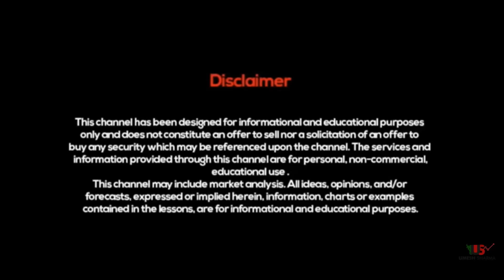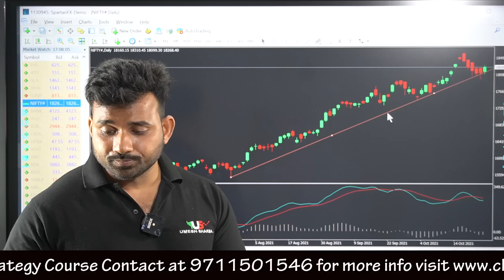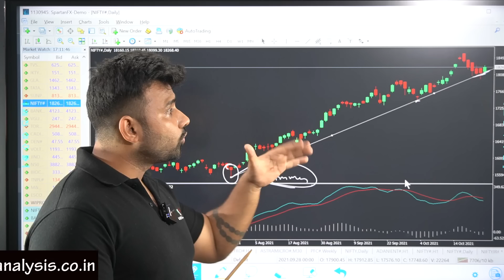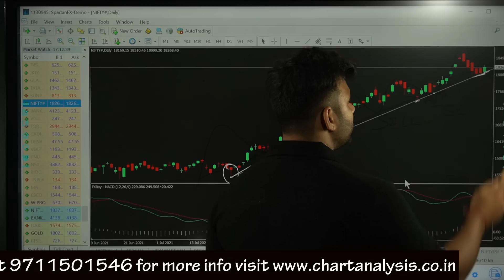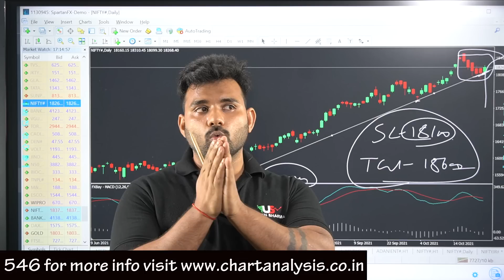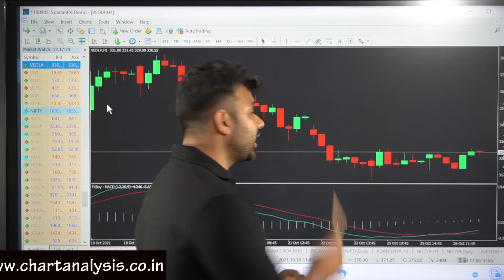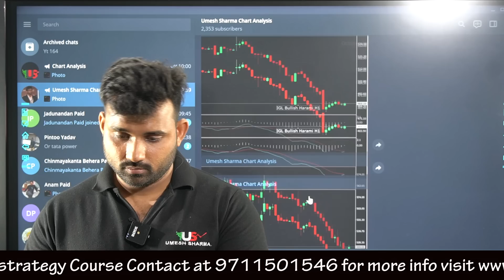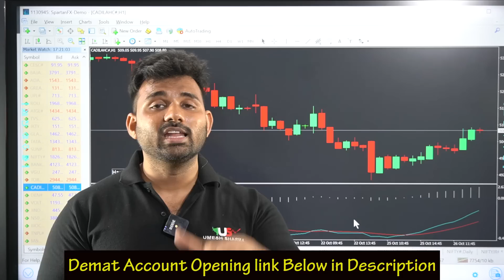Nifty ने लिया Trendline का Support - क्या 18600 तक धमाकेदार Rally पक्का या आएगा बड़ा सेलाब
Choice Broking
Link for Account Opening
1 paisa for Intraday 10 paisa for Delivery Brokerage

Trading successfully requires staying disciplined, learning new
strategies and putting them in place, which are some of the most
important factors. At Chart Analysis, Mr Umesh Sharma guide you
every day about the right trading tips. By providing regular stock
market analysis, he helps you develop a successful trading plan for
the future.

In the above video, we had discussed the right tips for finding the
stocks to trade-in. Here Mr Umesh Sharma had elaborated about
some best stocks you should trade in tomorrow. This video will also
guide you about how Swing trading can help you to trade well. Watch
and review the above video carefully to know all the major aspects
of Swing trading.

Explaining Swing Trading

A swing trade is a strategy that attempts to buy and sell stocks over
a targeted period that can range from one day to several weeks to
capture short-to-medium-term gains. In order to find the right
trading opportunity, swing traders rely heavily on technical analysis.
Fundamental analysis is also used by swing traders to discern price
patterns and trends.

Swing trading achieves its purpose by occupying a chunk of a
potential price movement. In this case, you are predicting the future
movement of the price of an asset. So, here&#39;s the main information
you need to know about swing trading.

Swing trading usually involves holding long or short positions on stock
for more than one trading session. It doesn &#39;t last more than a couple
of weeks or months. Furthermore, swing traders can also take place
during trading sessions. As a result of extremely volatile conditions,
this is actually a rare occurrence. Stay up-to-date on the stock
market with Chart Analysis. Feel free to post your views and queries